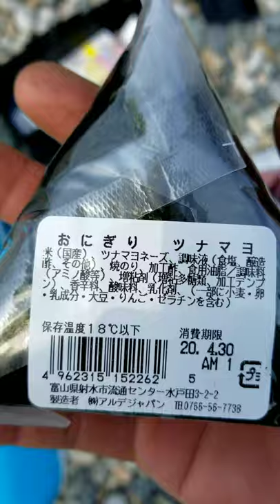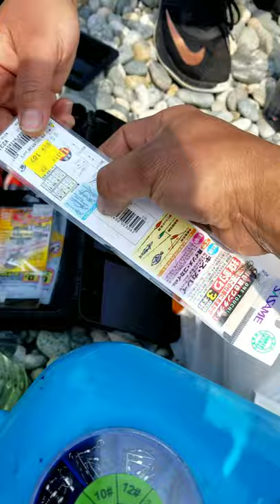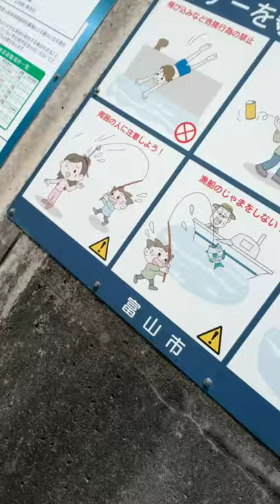How japan nice country